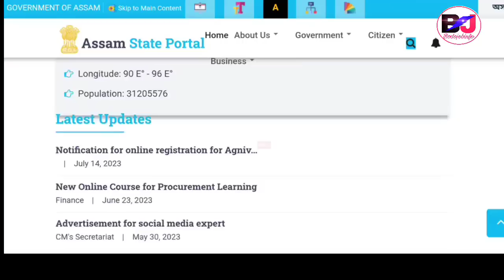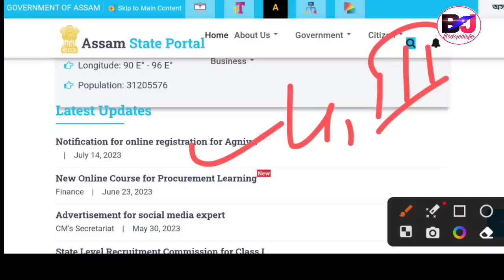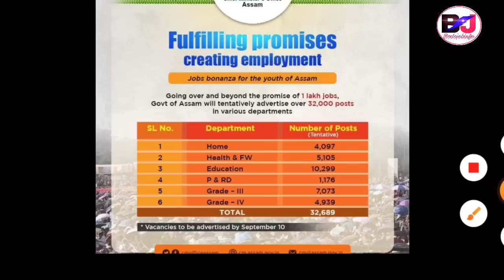ADRE 2.0 गोदान Post ओंखारदों 32689 Gr.3 Gr.4 New Vacancy Out Direct Recruitment ||Bodo Job Info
Assam Direct Recruitment Big Update for ADre 2.0 Advertisement Date Out, Assam Direct Recruitment Official Notification, Assam Direct Recruitment Apply Date and Vacancies Declared Post Wise.
Assam Government Recruitment Vacancy Big Update

Bodo Job Info, Bodo Jobs Update, Bodo Job Info, Bodo Jobs Update, Bodo Job Information Bodo Bodo Information, Bodo Job News, Bodo Education Update.